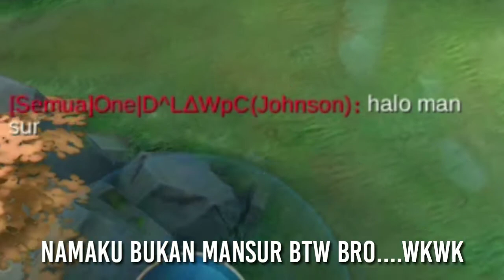DITANTANG 1 VS 3 PAKE HELCURT?? SIAP SIAP MIMPI BURUK - Mobile Legends Indonesia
GASKEUN!

Mabar Sama Nub
Nick : Leatherface
Nick : Sakura

Rec : Screen Recorder Xiaomi (Set System Sound)
Video Edit : Kinemaster
Thumbnail Edit : Pixellab And PS Touch sometime PicSay :)

Subs Goal
100🔥
200🔥
300💎
400🔥
500🔥
600❄️
700❄️
800❄️
900❄️
1000💎

BANTU CAIRKAN SALJU BOSQUE H3H3